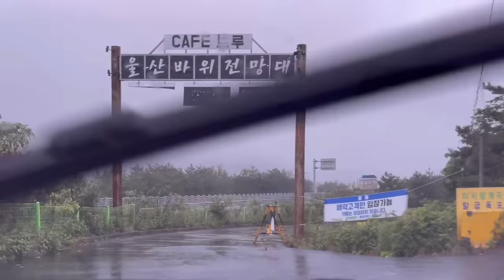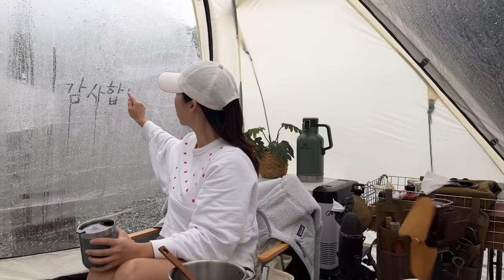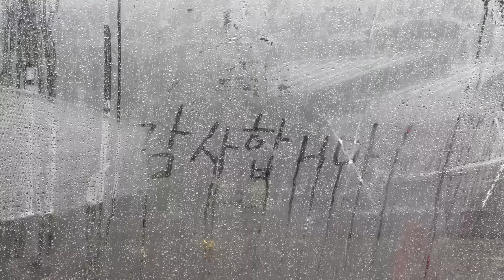끝없이 쏟아지는 빗소리 | 울산바위는 못 봤지만 나 폭우 우중캠핑 좋아하네.. | 비 오는 날 회라니! | 캠핑 난로 | 솔로캠핑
[락셀]로부터 폴딩박스를 제공 받았습니다.

*모든 영상 촬영 및 편집은 혼자서 진행하고 있습니다!
  Filming and editing are done by myself!

Location : 고성 캠핑느루
Shelter : Ben Nevis Observer Shelter
Food & Beverage :
Dinner : Assorted Sashimi, Maeuntang(spicy fish stew), Ojingeo sundae(stuffed squid)
Beverage : Sons of Wine, Soulographie 2020
Breakfast : Gamja sujebi(potato hand-pulled dough soup)

더 궁금하신 점이 있으시면 댓글 남겨주세요!